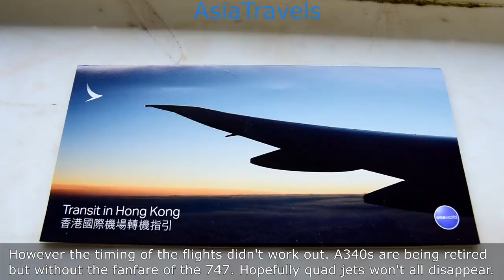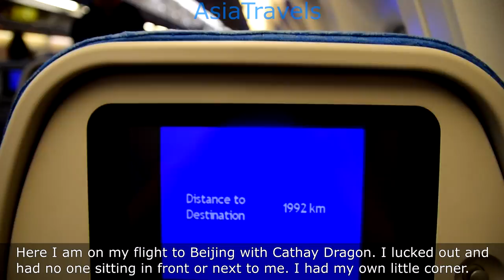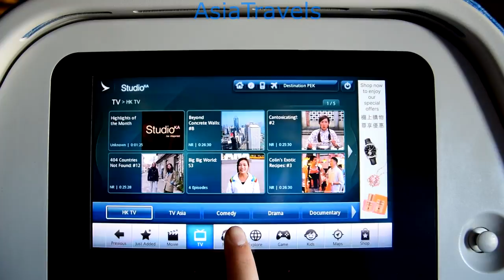Cathay Pacific Economy Class Short Haul Meals and Views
Two short haul flights in Asia with Cathay Pacific. Seat pitch feels a bit smaller than I remember but still comfortable for the journey. Food and service for short haul flights remain excellent and miles ahead of what US carriers offers